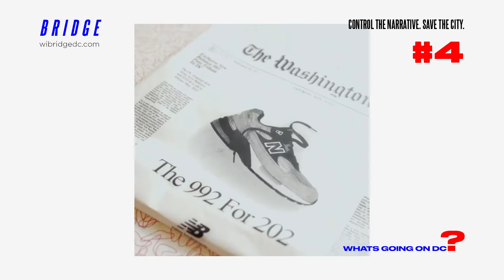What’s Going on D.C.?: IDK whose rocking Christian Dior like this in DC?!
Starting June 1st, the default speed limit on local roads in the District will be 20mph. That’s right, a decrease in the speed limit from 25 to 20 is causing quite the stir for residents as this speed limit is “too damn slow”.

Suitland’s own Recording Artists Baby 9eno links up with platinum rapper and fashion icon, Asap Rocky. So D.C., have you seen the latest New Era fitted cap made to represent the area? If not, take a look now on Bridge TV. Well, the critics aren’t so happy about the design. We’ve heard comments like “...it could have been better in design” and “the hot dog thing is getting beyond played out.” What do you think?

DMV’s own Wanda Sykes has a new show on Netflix with one of our favorite comedians, Mike Epps, entitled ‘The Upshaws’ take a look now on The Bridge TV.

DMV’s own IDK is making waves as the newest face for Christian Dior. Our girl Rico Nasty made waves in the fashion world and now IDK is joining her ranks in quite an epic way.

In TV news, unfortunately, Real Housewives of DC sucked so bad that it didn’t make it to a second season. To our relief, the Real Housewives of Potomac has been keeping our culture alive. You can see a sneak peek at the new season on Bridge TV.

The Washington Wizards are officially in the playoffs. Now that is worth a celebration! So, we have been talking about June Sanders and the latest, New Balance DC992. Well, take a look at the official commercial featuring recording artist Mike D’Angelo now on The Bridge TV.

Congratulations to the two ladies we spoke on last week, DC’s own Taraji P Henson and Tracie Jade, on their Facebook talk show ‘Peace Of Mind with Taraji’ being nominated for an Emmy Award. Now, that’s huge! In other huge news, Iza Flo Band announced their performance at the Kennedy Center this weekend. Congratulations ladies!

Last, but not least The Washingtonian just let us know that beloved DC Wharf restaurant Del Mar has been forced to shut down after the staff walked out. Reasons for the walk-out included toxic management, racial biases, and bad tipping. Restaurants please listen up. Your employees are the most valuable thing you have in your company. Can’t we do better?

And, oh yeah DC area, watch out for cicada pee? We’ve heard the latest news in regards to our recent visiting creatures and apparently, they pee.

Well there, you have it ladies & gentlemen. This sums up What’s Going On D.C.? Follow me @TheMediaPrince on everything and follow the hashtag WGODC.